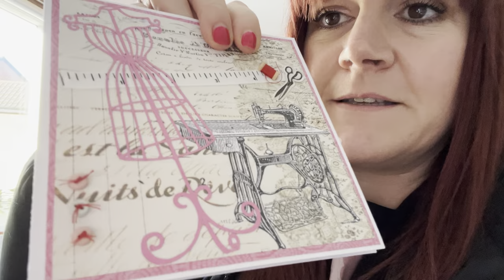Sewing Vlogmas Day 16 / Microwaveable Rice Heating Pad Tutorial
Thanks too for joining me again today. Hope you like the 🎶 lunchtime tutoriaaaaal 🎶

It’s a free way you can help me reach more people and I would be very grateful! 😘

Take care 🧵
Ruan x